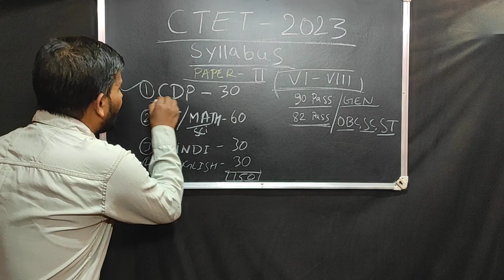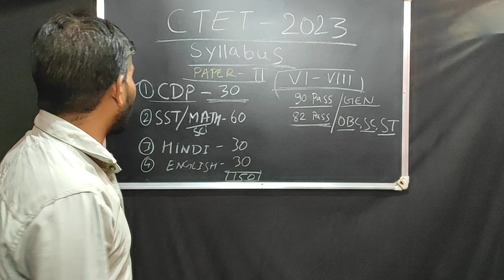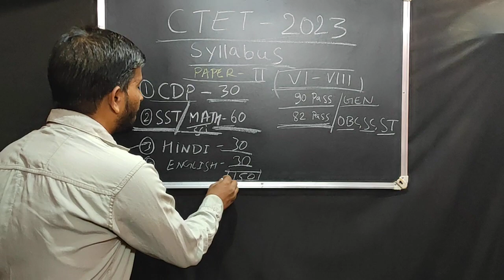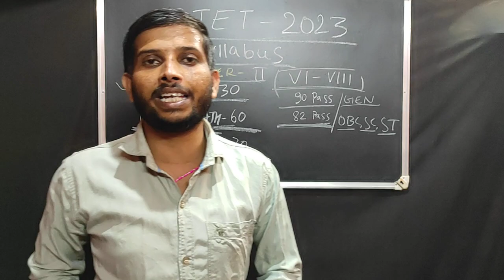Ctet 2023 Exam date Ctet Notification Ctet 2023 Apply| बिहार शिक्षक भर्ती परीक्षा 2023 apply online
Ctet 2023 Exam date | Ctet Notification|| Ctet 2023 Apply|| Next Ctet kab hoga 2023 me
बिहार शिक्षक भर्ती परीक्षा 2023
बिहार शिक्षक भर्ती प्रक्रिया शुरू
bihar teacher भर्ती 2023